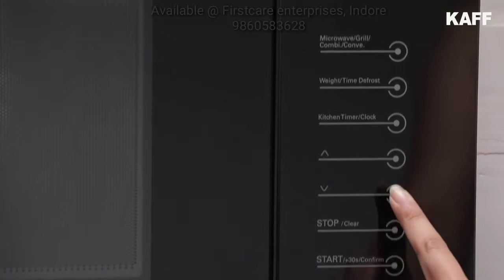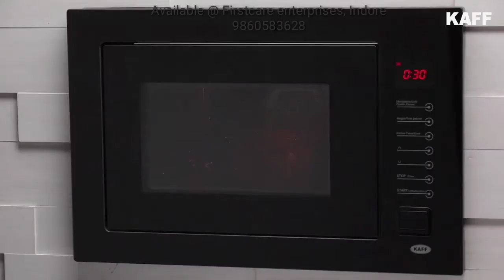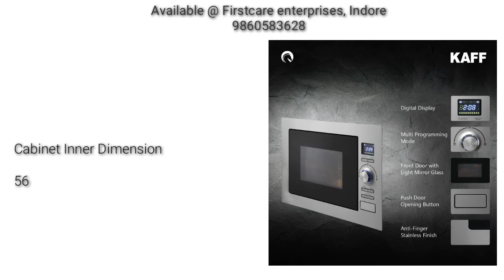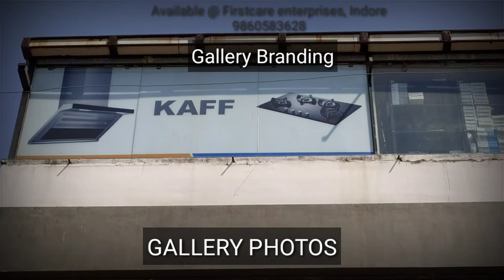kaff kb4a user manual|kaff kb4a microwave user manual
microwave recipes,
microwave cake,
microwave oven,
microwave cake recipe,
microwave pizza recipe,
microwave popcorn,
microwave oven recipes,
microwave pizza,
microwave and oven difference,
microwave assisted extraction,
microwave and radar engineering,
microwave antenna,
microwave and otg difference,
microwave aloo boil,
microwave and radar engineering lecture in hindi,
microwave accessories,
a microwave blowing up,
a microwave powered by screaming,
a microwave sound,
a microwave cake,
a microwave inside a microwave,
a microwave noise,
microwave brownies,
microwave breakfast recipes,
microwave biscuit recipe,
microwave bread recipe,
microwave brownie recipe,
microwave bowl,
microwave bench setup explanation,
microwave biscuit cake,
i f b microwave oven,
microwave cookies,
microwave chicken,
microwave chocolate cake,
microwave cooking,
microwave cleaning,
microwave convection oven,
cookie swirl c microwave,
samsung microwave c-do error,
c-do samsung microwave,
microwave dhokla recipe,
microwave dishes,
microwave desserts,
microwave demo,
microwave diathermy,
microwave dessert recipes,
microwave dinner recipes,
microwave design,
d mart microwave,
microwave sound,
microwave engineering,
microwave egg recipes,
microwave easy recipes,
microwave egg,
microwave earrape,
microwave engineering nptel,
microwave eggless cake,
microwave engineering in hindi,
a microwave,
g e microwave troubleshooting,
microwave food,
microwave french fries,
microwave fish recipes,
microwave food recipes,
microwave fish fry,
microwave fish,
microwave function,
microwave food hacks,
lg microwave f-3,
microwave grill recipes,
microwave grill chicken,
microwave grill,
microwave gun,
microwave game,
microwave gun cid,
microwave garlic bread,
microwave glass bowl,
lg microwave,
lg microwave oven,
lg microwave oven cake,
lg microwave oven demo,
lg microwave oven pizza,
lg microwave oven recipes,
lg microwave recipes,
lg microwave not heating,
microwave hacks,
microwave heating,
microwave how to use,
microwave heating problem,
microwave healthy recipes,
microwave hacks 5 minute crafts,
microwave handvo,
microwave hand gloves,
h zone microwave oven,
h.v. capacitor microwave,
microwave kya hota h,
microwave idli recipe,
microwave idli maker,
microwave indian recipes,
microwave installation,
microwave instant recipes,
microwave idli kaise banaen,
microwave ifb,
microwave in hindi,
i microwaved a grenade,
i microwaved a microwave,
i microwaved a grenade mrbeast,
i microwaved a loaded gun,
i microwaved my phone,
microwave jhula,
microwave jhumar,
microwave jeera rice,
microwave jungkook,
microwave junction,
microwave journal,
microwave jackfruit,
microwave japanese food,
microwave spectroscopy by j chemistry,
microwave sharp j tech inverter,
microwave kaise chalate hain,
microwave kya hota hai,
microwave ke bartan,
microwave kaise use karte hain,
microwave kaise saaf karen,
microwave kitne ka aata hai,
microwave kaise use karen,
microwave ko kaise use karte hain,
kim k microwave m&ms,
microwave lg,
microwave lg how to use,
microwave lava cake,
microwave mug cake,
microwave mein cake kaise banaen,
microwave mein pizza kaise banaen,
microwave mein kya kya bana sakte hain,
microwave mein cake banana,
microwave maggi recipe,
microwave mein pizza kaise banate hain,
my microwave is not heating up,
my microwave oven suddenly stopped working,
my microwave plate is not rotating,
my microwave is not working,
my microwave start button not working,
my microwave is smoking,
my microwave isn't heating,
my microwave is working but not heating,
microwave not heating,
microwave not heating food,
microwave not working,
microwave nptel,
microwave network analysis,
in microwave power transmission a waveguide works as a,
o.t.g. microwave oven difference,
o type microwave tubes,
microwave price,
microwave pasta,
microwave potato,
microwave paneer tikka,
microwave pizza recipe in hindi,
microwave quick recipes,
microwave quick recipes indian,
microwave quick snacks,
microwave quality,
microwave quick cake recipes,
microwave quiche,
microwave questions,
microwave quiche recipe,
q factor in microwave engineering,
microwave recipes indian
microwave vs oven,
microwave vs otg
half life 1 microwave,
all in 1 microwave,
microwave 2021,
microwave 20 litre,
microwave 2 min cake,
microwave 28 litre,
microwave 25 litre,
microwave 21 litre,
microwave 24 hours,
microwave 23 litre,
kaff microwave demo,
kaff microwave convection,
kaff microwave oven,
kaff microwave oven manual,
kaff microwave kb4a,
kaff microwave review,
kaff microwave user manual,
kaff microwave manual,
kaff microwave and oven,
kaff microwave built in,
kb4a kaff microwave,
kaff inbuilt microwave,
kaff microwave oven kb4a,
kaff convection microwave oven